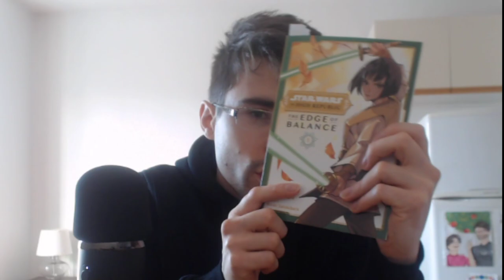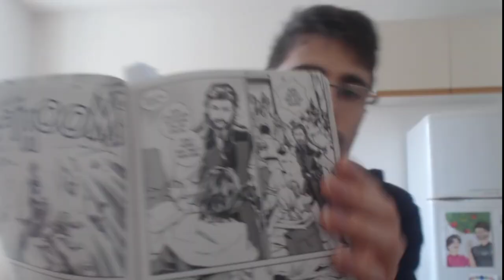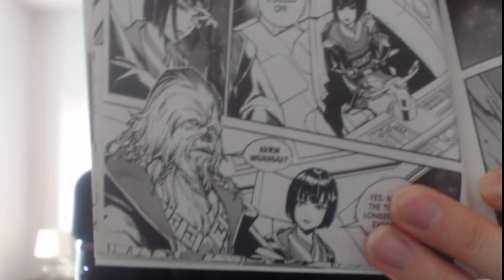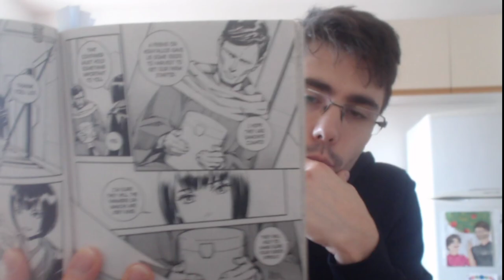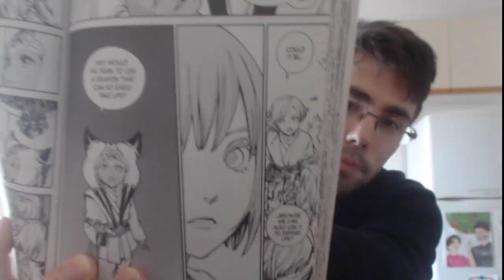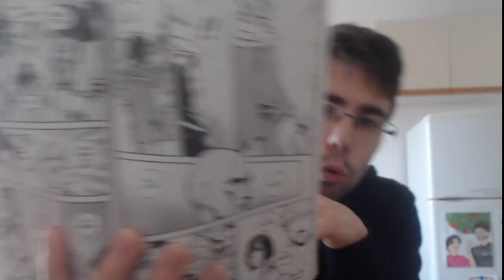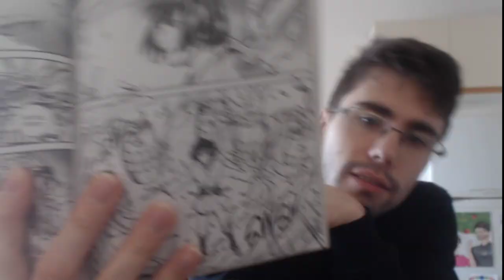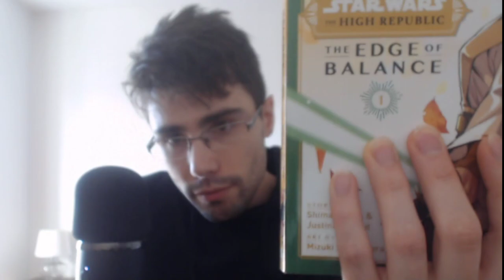STAR WARS : EDGE OF BALANCE - Vol.1